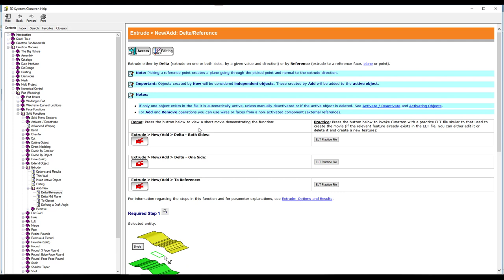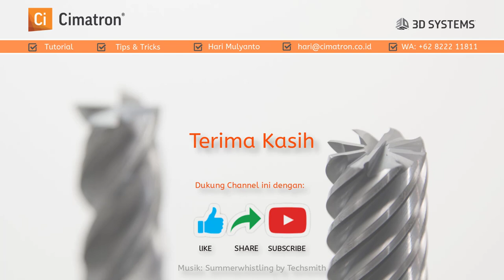How To use Help in Cimatron 14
Help! adalah alat bantu yang secara standar tersedia di semua software berbasis Windows, dengan menekan tombol F1
Simak cara menggunakan Help di Cimatron 14.

Hari Mulyanto